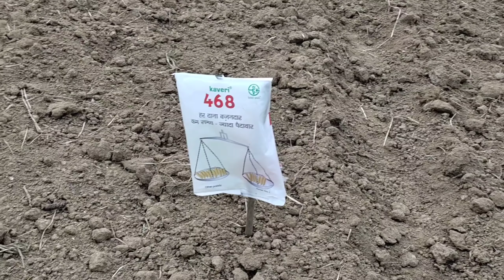4 July 2021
plaster कट गया 😭😭पैर में क्या हो गया? निकला खून plasterkat villagevlog#

एक पैर से जिंदगी काटना इतना आसान नहीं होता  ?

हॉस्पिटल आते ही डॉक्टर ने ऐसा क्यों कहाँ😭😭😭Hospitalvlog#

Hello my YouTube family  Rubi ki traf se aap savi ko pyar vara namaskar 🙏 Aarohi patel family vlog ki video me aapko daily family vlogs, village life, real life,   dekhane ko milegi, jo vi video hoti he meri real life hoti he kot fake nahi. Bas aap logo ki support ki jarurat he mujhe, mere channel ko grow krane me meri help kare bas or kuch nahi mang rahi.
Aap mere video ko dekhiye fir lage ki haa thodi vi mehnat he to jarur subcraibe kare mere channel ko, me village se hu or ak bahu hokr video bnana apne aap me bahut bada challenge hai bahut sari problem face krne hote he bs meri youTube family se ummid he ki mujhe vi aap moka dijiyega aage badhane ka. Thanks 🙏

mirriage couple vlog
Love story
Hospital vlogs
Hospital vlogs video
Hospital me doctor
aarohi patel family vlog
aarohi patel family vlog video
sas or bahu ka milan
Sas or bahu milkar kam kiye
Sona Chandi collection
Sone ka mangalsutra
Hogi Payar ki jeet
Riya ji ke sasur or sas
Riya ki sas
Vijay Riya ka maa bap
Vijay Riya ke mami papa
Vijay Riya Ka Mama ghar
Love status
Sunil gudiya
Mithun kajal
Nandini
Mampi.rahul
Rangila family ke Ghar
Aarohi patel family vlogs
Couple kiss
Sweet couple
Couple vlog
Funny couple
Cute couple
Couple vlogger
Couple video
Vlog
New vlog video
Vlog video
Daily vlogger
Daily vlogs India
Daily vlogs
Hindi vlogs
Jharkhand vlog
Jamshedpur vlog
Village vlog
Village food
Village life style
Indian village
Village cooking
New vlog
Indian youtuber
Village housewife
Village blogger
Daily blog
Daily vlog
Daily vlog in India
Daily busy routine
Morning routine
Mitti Ki Rasoi
Mitti Gobar se lipai putai
Pili Mitti Se lipai
Gaon ka Jan Jeevan
Village vlog
Village life vlog
Chulhe ki putai
Gaon ki lifestyle
Gaon ki Manisha
Gaon ki Jindagi
Gaon ka khanpaan
Gaon ki Subah
Sweet couple
Love marriage story
Love story
Gaon Dehat Video
Housewife bloggers
Village cooking
Village food
Village ka khana
Chulhe ka khana
Gaon Ke Khet khaliyan